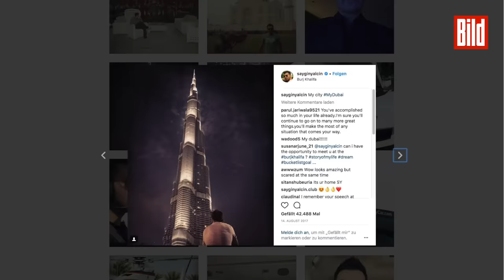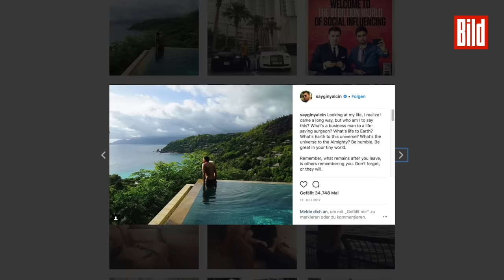Vom Bremer Plattenbau zum Milliardär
Als Kind lebte Saygin Yalcin (33) mit seiner ganzen Familie in einer 40-Quadratmeter-Wohnung in der Bremer Neustadt. Davor steht er jetzt als Mann, der seine Träume erfüllt hat, als Milliardär.